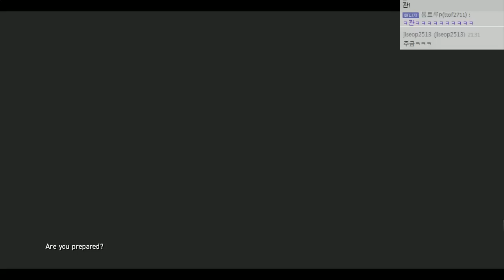wii U를 정복하고 PC로 나타났다!! 깜놀 좀비게임 #14 좀비 (ZOMBI) [개복어]